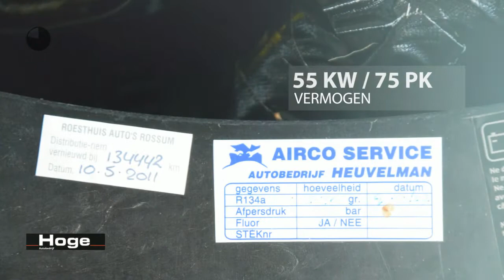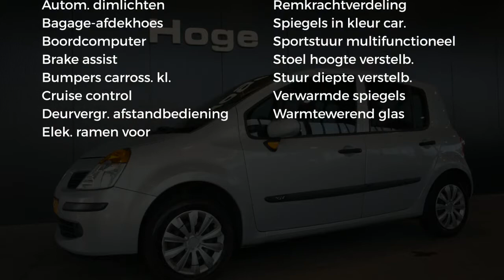Renault Modus 1.2-16V Expression Luxe Hoogzitter Airco Cruise Control All in Prijs Inruil Mogelijk!